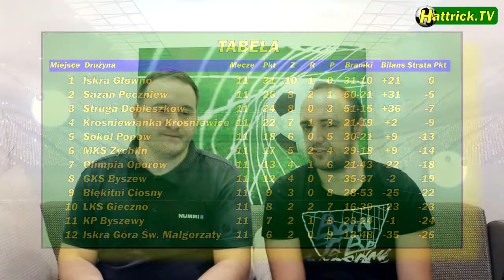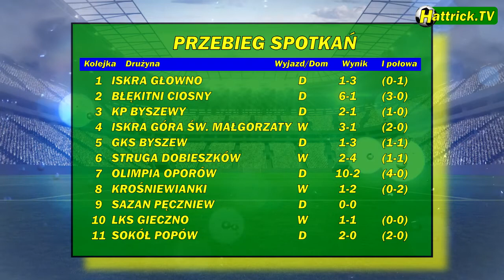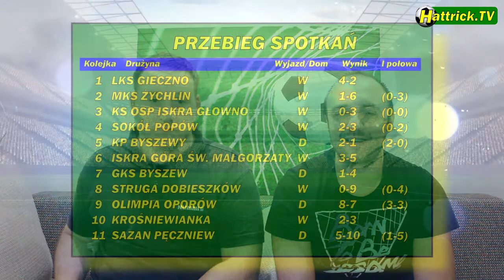Magazyn Łódzkiej Klasy B - Grupa 3 - Podsumowanie rundy jesiennej 2017/2018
Odcinek podsumowujący zmagania w rundzie jesiennej Łódzkiej klasy B w Grupie 1. Statystyki, strzelcy i wiele innych ciekawych informacji.

Statystyki grupy I: 0:04:34
Iskra Głowno: 0:09:53
Sazan Pęczniew: 0:19:28
Struga Dobieszków: 0:29:58
Krośniewianka: 0:40:04
Sokół Popów: 0:51:14
KS Żychlin: 1:00:13
Olimpia Oporów: 1:11:06
GKS Byszew: 1:21:25
Błękitni Ciosny: 1:32:19
LKS Gieczno: 1:44:00
KP Byszewy: 1:54:54
Iskra Góra Św. Małgorzaty: 2:06:43
Podsumowanie, Najlepsi strzelcy, Pozytywne zaskoczenie, Największe rozczarowanie, Największa niespodzianka: 2:16:32

Stowarzyszenie Telewizji Internetowej HATTRICK.TV
ul. Tuszyńska 133/135 m17
94-102 Łódź